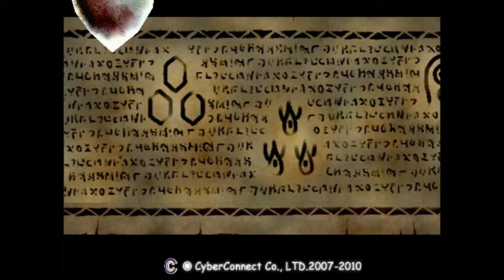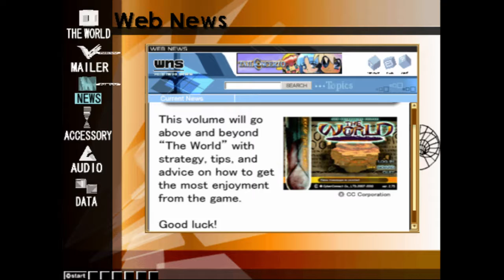[.H] [S] .Hack//Infection 00003: Playing Tag With The Gold Goblin Stehoney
In this series/project I play through the .Hack//Infection story and then continue to grind the "small" number of remaining fields and collect the data in the following spreadsheet.

Series: .hack
Developer: CyberConnect2
Plattform: PlayStation 2
Publisher: Bandai, Namco Bandai Games

&rsaquo; Amazon